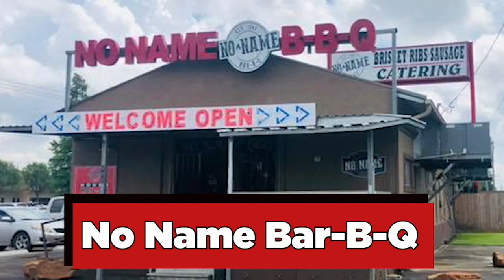Top places to eat in Pasadena!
As a cultural melting pot, Pasadena offers a wide variety of restaurants to choose from.

Each mom-and-pop restaurant is bursting with flavor and personality. From mouth-watering Mexican food to heavenly chicken fried steak, you can't go wrong.